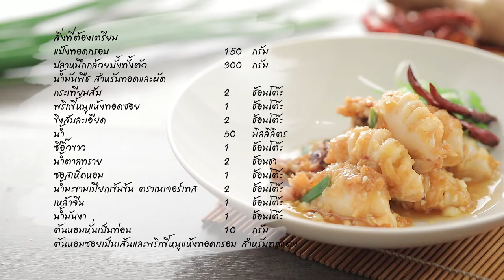ปลาหมึกซอสเปรี้ยวหวาน ทำง่ายๆ สไตล์ อ.ยิ่งศักดิ์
ปลาหมึกซอสเปรี้ยวหวาน (ผลิตภัณฑ์  น้ำมะขามเปียกเข้มข้น ตราเนเจอร์เทส)

ปลาหมึกกล้วยบั้งทั้งตัว 300 กรัม
น้ำมันพืช สำหรับทอดและผัด
พริกขี้หูแห้งทอดซอย 1 ช้อนโต๊ะ
ขิงสับละเอียด  2 ช้อนโต๊ะ
ต้นหอมหั่นเป็นท่อน 10 กรัม
ต้นหอมซอยเป็นเส้นและพริกขี้หนูแห้งทอดกรอบ สำหรับตกแต่ง

1.ใส่แป้งทอดกรอบลงในภาชนะ จากนั้นนำปลาหมึกลงคลุกให้ทั่วทั้งชิ้น เตรียมไว้
2.นำปลาหมึกที่เตรียมไว้ลงทอดในน้ำมันพืชที่อุ่นไว้ทอดจนสุก ตักขึ้น พักไว้ให้สะเด็ดน้ำมัน
3.เทน้ำมันพืชลงในภาชนะ นำขึ้นตั้งไฟพอร้อน ใส่กระเทียมสับ พริกขี้หนูแห้งทอดซอยและขิงสับละเอียด ผัดจนมีกลิ่นหอม
4.ใส่น้ำ ปรุงรสด้วยซีอิ๊วขาว น้ำตาลทราย ซอสเห็ดหอมและน้ำมะขามเปียกเข้มข้น ตราเนเจอร์เทส ผัดให้เข้ากัน
5.ใส่ปลาหมึกที่ทอดไว้ เหล้าจีนและน้ำมันงา ผัดจนส่วนผสมเดือด ปิดไฟ ใส่ต้นหอมหั่นเป็นท่อน
6.ตักปลาหมึกซอสเปรี้ยวหวานใส่ภาชนะ ตกแต่งด้วยต้นหอมซอยและพริกขี้หนูแห้งทอดกรอบ พร้อมเสิร์ฟ

▲Line @yingsakfood